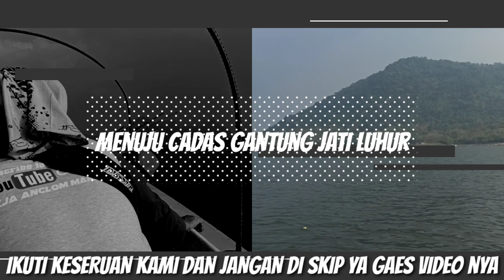🔴Lumut + Geleng cuma ngetrik || Ternyata mau nya Cacing ANJAY ⛔ || Mancing Bareng KJA Anclom Mania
Lumut + Geleng cuma ngetrik
Ternyata mau nya Cacing ANJAY ⛔
Mancing jati Luhur
Spot Cadas Gantung

Halo sahabat mancing dimana pun kalian berada, semoga slalu dalam lindungan Allah SWT dan di mudahkan segala urusan nya. Amin YRA🤲

pada kesempatan kali ini saya mancing di jati Luhur spot cadas gantung..
dan kali ini saya mancing bareng dengan YouTuber KJA Anclom Mania.

apabila sempat bantu di share yah...

Terima kasih.